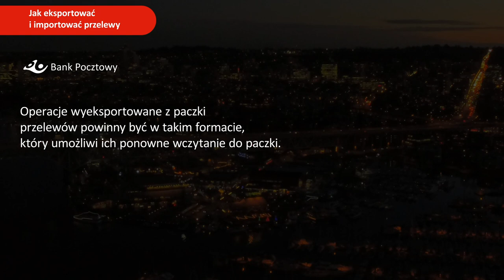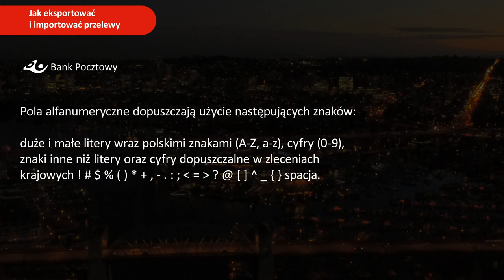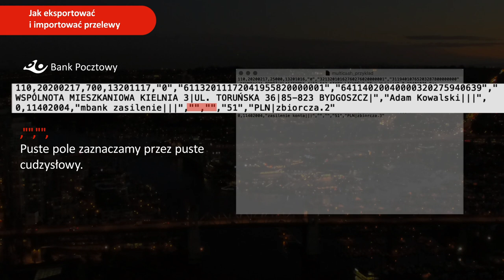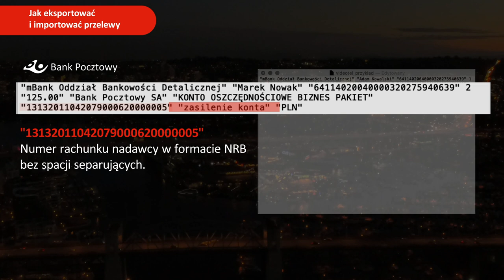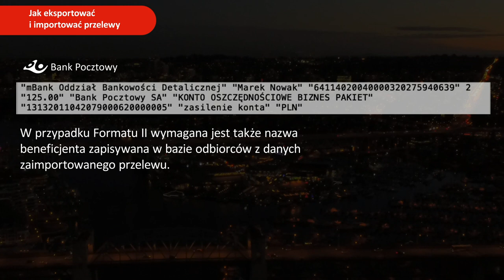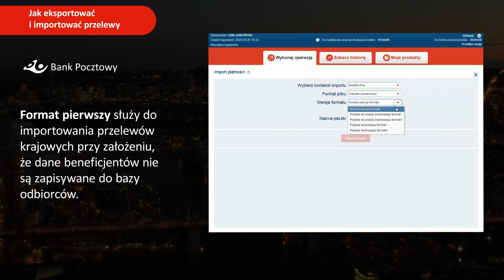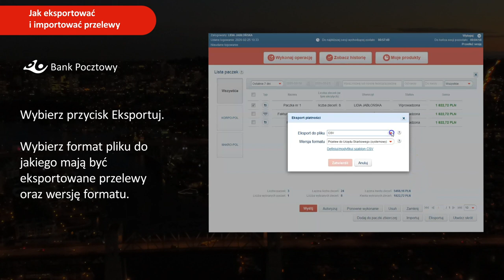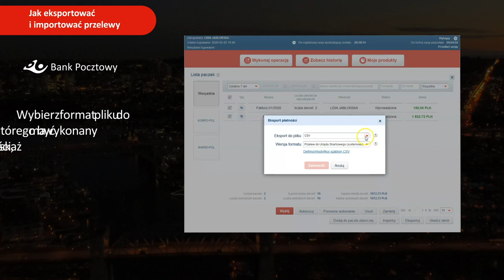Eksport/import przelewów w Pocztowy24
Zobacz, jak dokonać eksportu/importu przelewów w Pocztowy24 dla Klientów korporacyjnych.